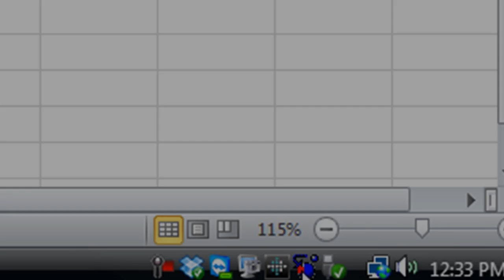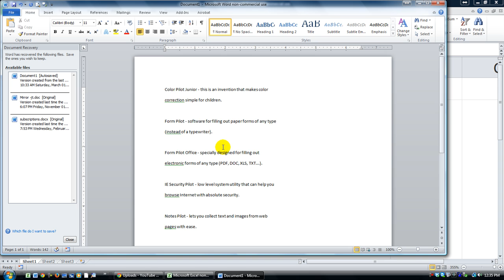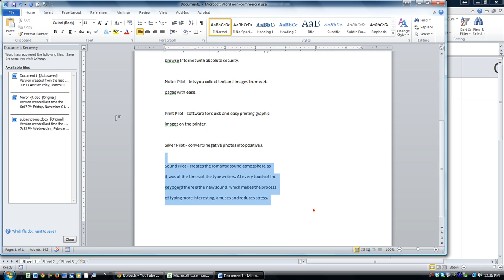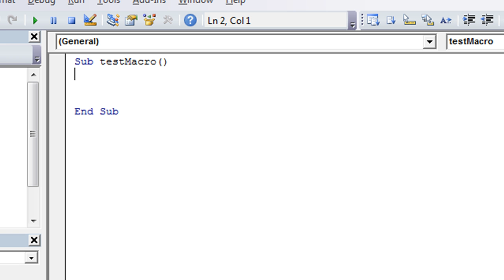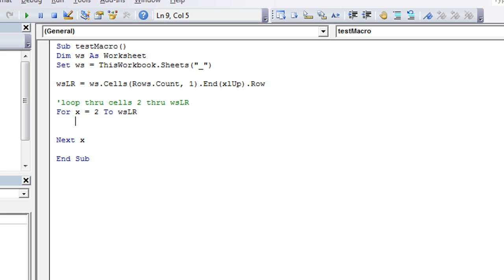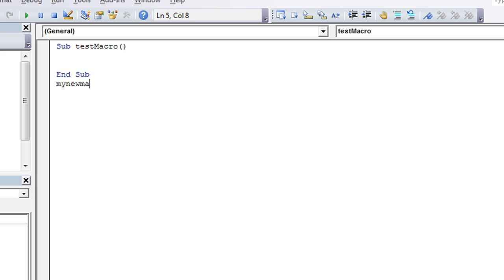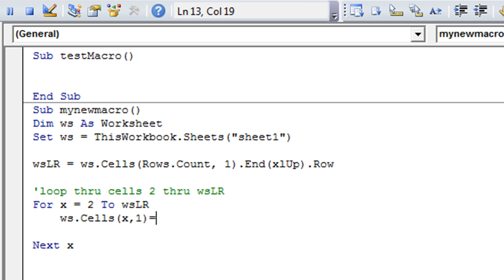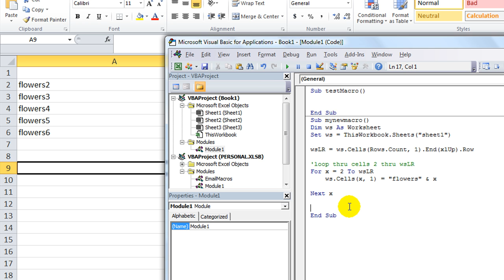Type and Program WAY WAY FASTER Using this Little Known Program - FREE!!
With TypePilot you can type abbreviated text and it will be replaced by whole phrases, pictures or codes, no matter how long!

The trial version of Type Pilot lasts quite awhile - 100 uses. Type pilot allows you to put in any keyphrase that will immediately be replaced by the full phrase. So if I type in the phrase "mylr" it could be replaced immediately by
wsLR = ws.cells(rows.count,1).end(xlup).row

OR something more elaborate. This even takes photos from the clipboard saved on file.